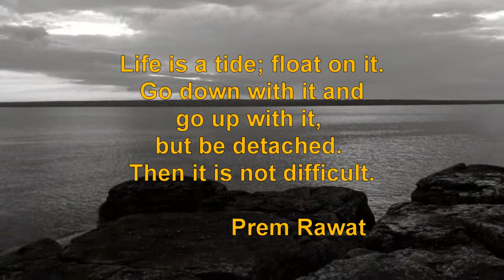Mississagi Strait Land's End, Manitoulin Island Ontario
Facing west to Cockburn Island, this 3 kilometre strait joins Lake Huron with its Georgian Bay North Channel. The dolostone is part of the Niagara Escarpment. The 1873 Mississagi Point lighthouse is the fabled site of French explorer Rene-Robert La Salle's barque 'Le Griffon', lost in 1679. "Nightfall On Hoskinnini Plateau," performed by Native flutitst John Huling, provides a rhythmic musical accompaniment for the monochrome and colour shoreline landscapes and botanical close-ups. Two quotes about attitudes toward life by Indian philospoher Prem Rawat bookend the nature images.